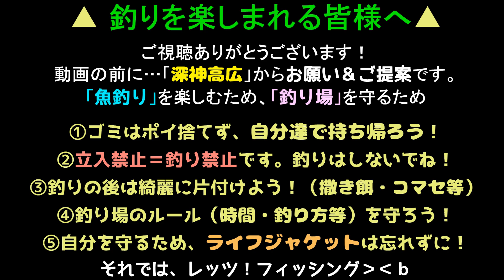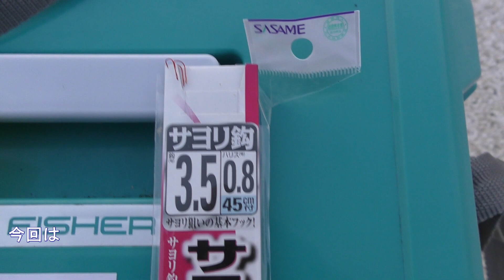釣り動画ロマンを求めて559釣目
今回は、約1年ぶりの「HIS」に訪問しました。

メインはハゼ釣りなわけですが、1年前とは大分状況が
ちがっていると情報があったので、実際試してみたところ・・・
うん。釣れない（笑
ただ、釣るポイントを変えたところ釣れましたが。

ちなみに、今回の場所でも水中撮影をしていますが、
・・・明らかに、生態系に変化が見られました。
去年と、今年。全く違う世界が広がっていたので
釣れなかったのも仕方ない、と、思うことにしました（笑